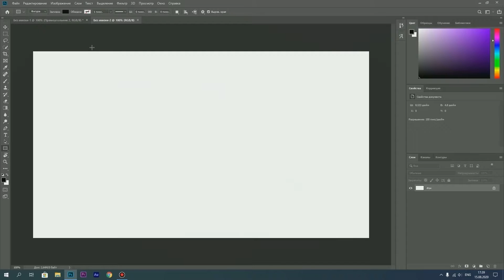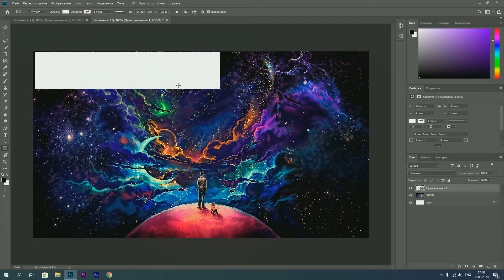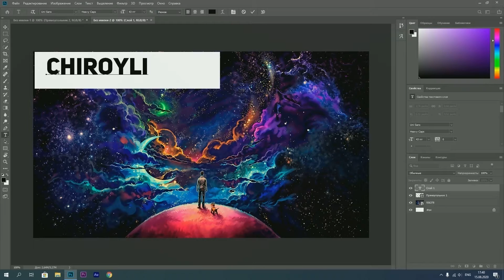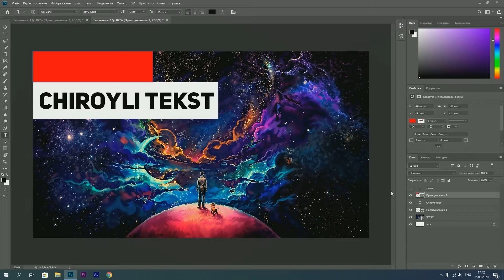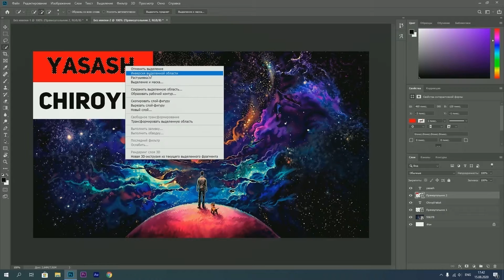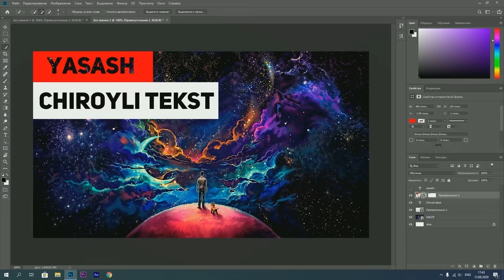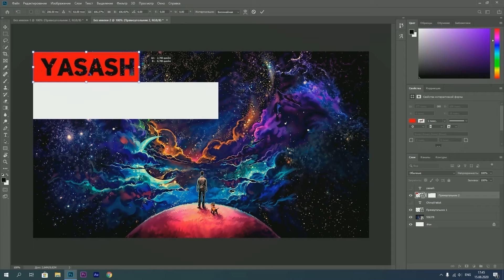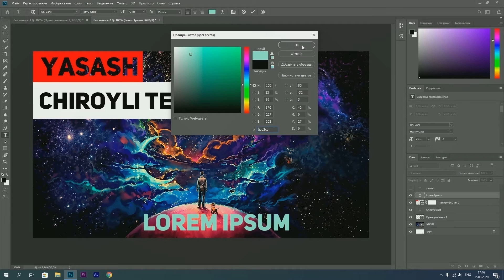Chiroyli tekst yasash / Fotoshopda ishlash sirlari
Kerakli manzillar
Biz bilan aloqa:
Mening kompyuterim:
➥Processor: Intel Xeon e5 2689
➥Videocard: AMD Radeon Rx 580
➥Motherboard: X79 LGA2011
➥Ram: 16GB 1600Mhz
➥Hdd: 1TB+ 120Gb SSD
➥Webcam: Logitech C270
➥Microphone: Samson C01U Pro 🔔 Chiroyli tekst yasash / Fotoshopda ishlash sirlari
✔️ Фикрингизни албатта ёзиб колдиринг, ва мен уларни укиб чикаман! ;)
👇 Описание ни очиб укинг 👇

🕓 Видеолар уртача бир хафтада бир марта чикади.

Комментарийда сукинмайлик, узинггизни хулк-атворингизни намойиш этманг)

uzboy uzb uzbek узбой узб узбекблоггерлар жонли эфир kayfiyat tv jonli efir кайфият тв узбек шоу uzbek shou uzbekcha узбекча uzbek tilida узбек тилида